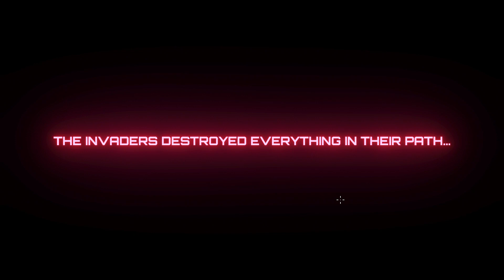Xbox Game Pass PC game "From Space" first 15 minutes of game play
Xbox Ambassador quest to play the game.  See the first 15 minutes of game play on a windows 11 laptop to see what the game is about and decide if it is a game for you.